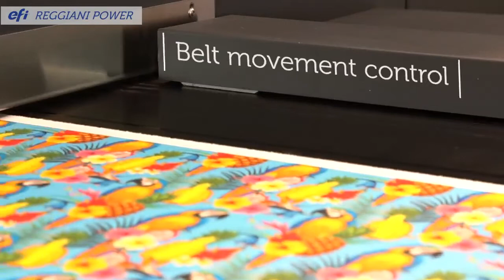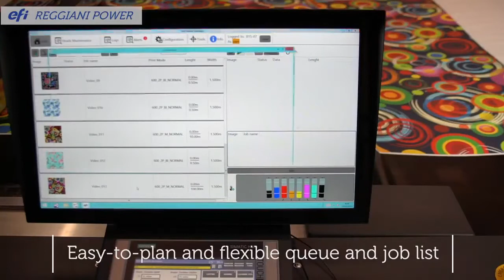EFI Reggiani POWER by Arrow Digital Pvt. Ltd.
Arrow Digital Pvt. Ltd. distributes a range of materials and equipment for the digital printing and cutting markets.

With its outstanding performance, extended uptime, and low maintenance needs, the EFITM Reggiani POWER is the perfect industrial textile digital printer to increase your productivity and printing capability, without compromising on quality or flexibility.